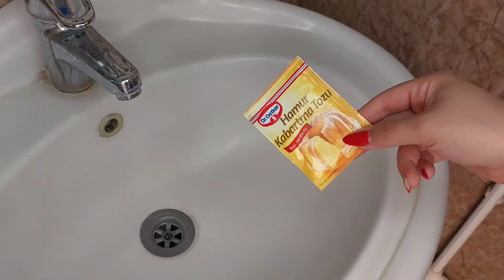روش سریع باز کردن راه چاه روشویی| از بین بردن بوی بد و رفع گرفتگی چاه روشویی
اگه تا الان هر یه مدت راه چاه روشویی میگرفت و نمیدونستی باهاش چیکار کنی و همش بوی بدی میگرفت این ویدئو رو تا آخر ببین که خیلی به دردت میخوره

تو این ویدئو بهتون یاد میدم که فقط با سه ماده ساده و خونگی و ارزون برای همیشه از مشکل گرفتگی راه چاه روشویی و بوی بدش راحت بشین و رفعش کنین
کافیه بیکینگ پودر،مایع ظرفشویی و هر نوع سرکه ای که دارین رو تهیه کنین و این ترفند فوق العاده رو انجام بدین، بهتون قول میدم نتیجه شگفت زدتون میکنه
۱) یک پاکت بیکینگ‌پودر(یک قاشق غذاخوری) رو اطراف و داخل چاه روشویی بریزین
۲) نصف پیمانه از هر نوع سرکه ای که دارین هم بریزین و بذارین ۱۵ دقیقه بمونه
۳) مقداری مایع ظرفشویی بریزین تا غطراف و روی چاه رو بگیره
۴)کمی بیکینگ‌پودر بریزین و مقدار زیادی سرکه بریزین و اطرافشو با فرچه بسابین
۵) آبکشی و خشکش کنین

اگه شما هم ترفند دیگه ای بلدین حتما برامون بنویسین و نظرتون رو هم درمورد ویدئوی ما بگین 😍

برای دیدن ویدئو سفیدکردن پشت قابلمه سوخته و تابه سیاه شده بدون زحمت و سابیدن|از بین بردن خط و خدش و بوی سوختگی دیگ روی لینک زیر بزنین 😍👇👇👇

برای دیدن ویدئو روش فوق العاده‌ی نگهداری گردو بدون کپک و حشره زدن|ترفند ساده ی گرفتن نفخ حبوبات روی لینک زیر بزنین 😍👇👇👇
If you used to get a toilet every now and then and you didn't know what to do with it and it all smelled bad, watch this video till the end, it will help you a lot.

In this video, I will teach you how to get rid of the problem of toilet drain clogging and bad smell forever with only three simple, cheap and inexpensive ingredients.
Just prepare baking powder, dishwashing liquid and any kind of vinegar you have and do this wonderful trick, I promise you the result will surprise you.
1) Pour a packet of baking powder (one tablespoon) around and inside the sink
2) Pour half a cup of any kind of vinegar you have and let it stay for 15 minutes
3) Pour some dishwashing liquid to cover the surface of the well
4) Pour a little baking powder and pour a lot of vinegar and clean it around with a brush
5) Rinse and dry it

If you know another trick, write to us and tell us your opinion about our video😍

Click on the link below to see the video of how to whiten the back of a burnt pot and a blackened pan without the hassle of sanding | to remove the line and scratch and the burning smell of the pot 😍👇👇👇

سلام من حنا هستم 🙋 ترفند های جالب خانه داری و نظافت  و تمیزکاری را درکانالم به شما آموزش میدم .هر روز نکات جدید خانه داری و ترفند های کاربردی  را برای شما به اشتراک میگذارم.
😍چنل ترفندون رو سابسکرایب کنید و با لایک و کامنت به من انرژی بدین👇👇👇👇👇

Hello, my name is Hanna
and I teach you interesting housekeeping and cleaning tricks on my channel Every day I film new housekeeping tips and practical tricks for you.😍

wash basin
# Well
# Cramp

Tarfaandoon
wash basin
sink
Toilet
WC
Pipe
the well
cramps
opening
Baking powder
Vinegar
Dishwashing Liquid
crime
Descaling
bad smell
Tricks
Craft ideas
Kitchen design
Do it yourself
Trickshots
Housekeeping duties
Food hacks
Life hacks
Craft videos
Good job
Kitchen hacks
Life hacks for home
Trick shots
Cleaning hacks
Cleaning tips
Housekeeping
Cleaning
Kitchen hack
Food hacks 5 minute crafts
Housekeeping tips
Housekeeping tricks
Housekeeping tips and tricks
Craft hacks
Life hack tips
Housekeeping jobs
Tricks home
Food hacks TikTok
Amazing kitchen tips and tricks
Kitchen tips
Kitchen life hacks
Food hacks shorts
Tricks video
ترفندون
روشویی
سینک_ظرفشویی
توالت
دستشویی
لوله
چاه
باز_کردن
بیکینگ_پودر
سرکه
مایع_ظرفشویی
جرم_گیری
رسوب_زدایی
گل و گیاه
کود خانگی
ترفند
خانه داری
تمیزکاری
ایده
مهارت
جالب
جدید
سریع
آسان
Hileler
Temizlik
Hamarat
Evyapimi
Ev hanimi
Çozumler